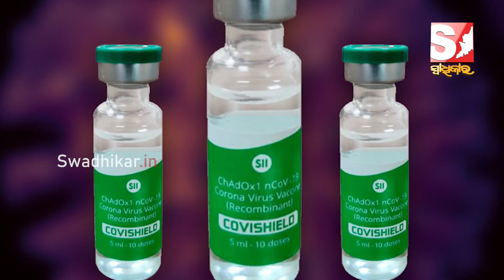ଭାରତରେ ଏବେ ନୂଆ ମ୍ୟଟେଣ୍ଟ ଅଧିକ ଆତଙ୍କ ଖେଳାଇଛି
About Us!